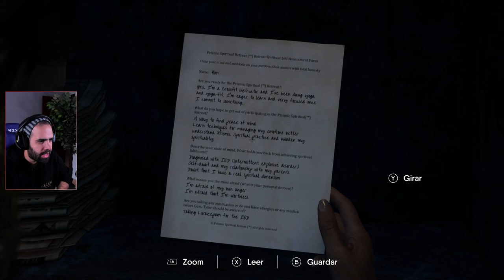TODO SE VUELVE TURBIO Y EMPIEZA EL PELIGRO • The Chant #2 (COMPLETO en Español)